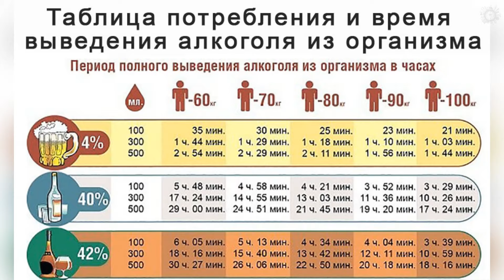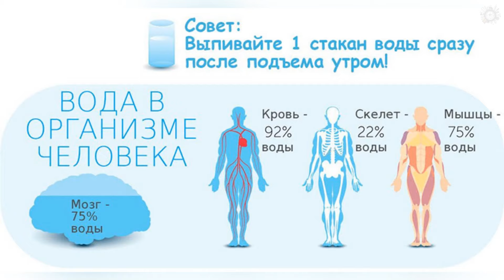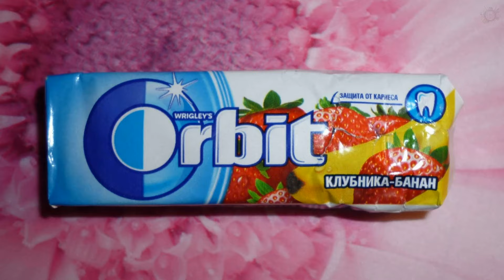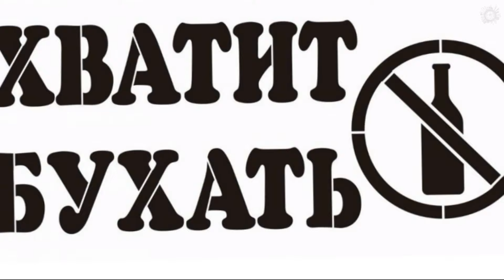УБЕРИ ПЕРЕГАР. Простой и Проверенный способ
Простой и Проверенный способ как убрать перегар.
Чтобы получать часть денег с каждой покупки в интернет магазинах воспользуйся КЕШБЭК-сервисом! Чем больше покупаешь, тем больше возврат! Устанавливайте приложение на телефон и расширение для браузера, регистрируйтесь. ВСЁ!
ВАЖНО! После регистрации по моей ссылке
◄ Вы получите +31% к кешбэку.
Если без моей ссылки, то у Вас будет просто начальный уровень и кешбэк будет равен 1,61%
Автору на бензин
Яндекс Деньги:
Webmoney:
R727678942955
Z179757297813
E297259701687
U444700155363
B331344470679